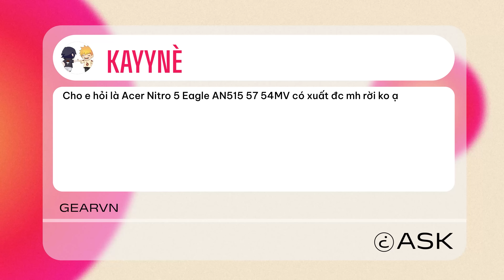HỎI ĐÁP 56 SS3: CHƠI GAME CHỌN TUF DASH F15 HAY TUF GAMING A15 2022? MẸO DECOR GÓC GAMING | GEARVN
Hãy cùng GEARVN điểm qua những câu hỏi hay và được nhiều bạn quan tâm trong tuần vừa rồi nhé.

0:00 Xin chào
0:20 Nitro 5 Eagle liệu có xuất được màn hình rời?
1:39 Ryzen 7 4800H vs i5-11400H
3:25 Lỗi WIFI trên Windows 11
4:48 Nanoleaf dành cho dân chơi không sợ mưa rơi
6:33 TUF Dash F15 vs TUF Gaming A15 2022

😍 Địa Chỉ:
Showroom HCM 1: 78-80-82 HOÀNG HOA THÁM, Q.TÂN BÌNH
Showroom HCM 2: 905 KHA VẠN CÂN, LINH CHIỂU, THỦ ĐỨC
Showroom HCM 3: 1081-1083 TRẦN HƯNG ĐẠO, P.5, QUẬN 5
Showroom HCM 4: 415 AN DƯƠNG VƯƠNG, P. 10, QUẬN 6
Showroom HN: 162 THÁI HÀ, Q.ĐỐNG ĐA